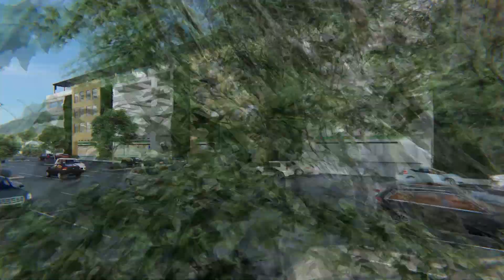Mid-Coast Trolley Nobel Drive Parking Structure Simulation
The Nobel Drive parking structure is being constructed in the La Jolla Village Square parking area, adjacent to the future Nobel Drive Trolley Station. The structure will provide parking for transit patrons and retail customers.